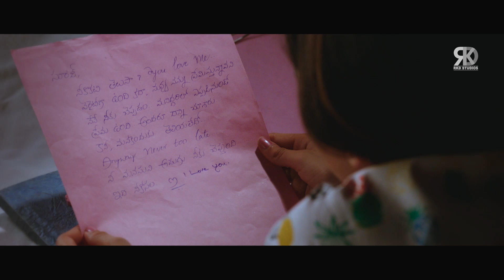क्या होगा जब Sundeep Kishan नित्या के सामने निक्की को प्रोपोज़ करेगा | Life Mein Twist |Amyra, Tridha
Here's presenting the best romantic Scene from the blockbuster movie "Life Mein Twist" (Manasuku Nachindi) starring Sundeep Kishan, Amyra Dastur, Tridha Choudhury in lead role. Directed by Manjula Ghattamaneni.

Movie (Hindi Dubbed):-  Life Mein Twist
Original Movie - Manasuku Nachindi in Telugu (2018)
StarCast:- Sundeep Kishan, Amyra Dastur, Tridha Choudhury
Producer:- Sanjay Swaroop, P. Kiran
Director:-  Manjula Ghattamaneni